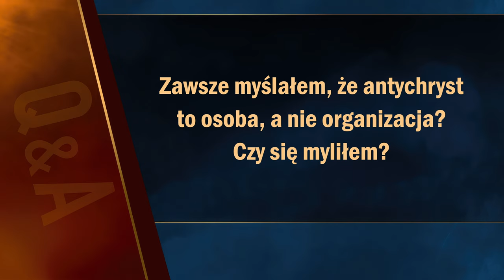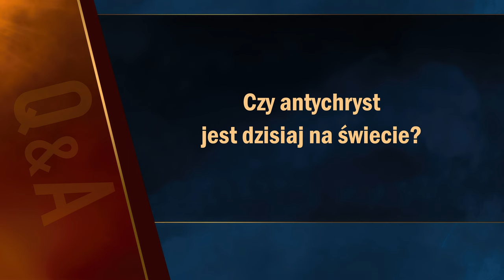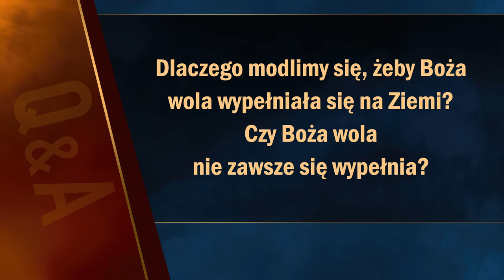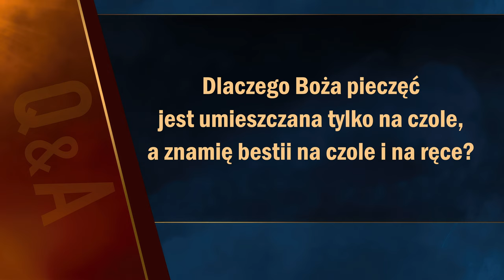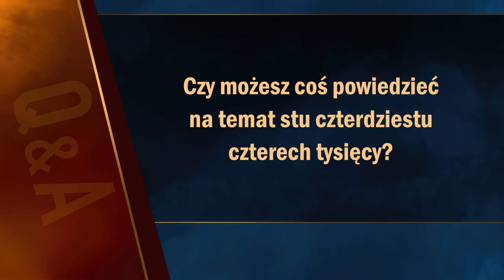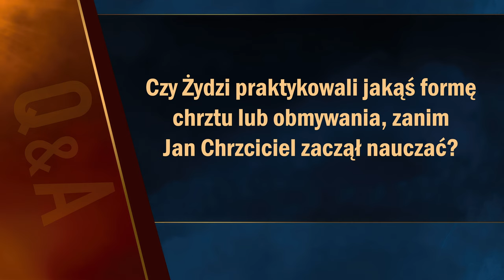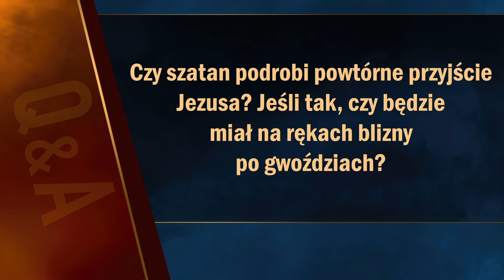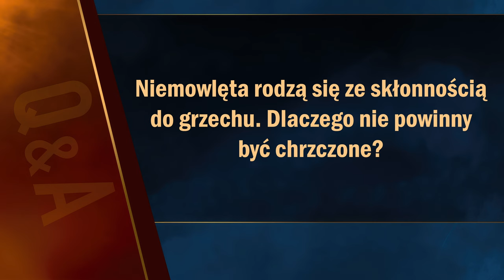Pytania biblijne #14 | Apokalipsa TERAZ (Q&A)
0:00 Wstęp
0:45 Zawsze myślałem, że Antychryst to osoba, a nie organizacja. Czy się myliłem?
1:44 Czy rozsądne jest uchwalanie praw wymuszających chrześcijaństwo?
3:51 Czy antychryst jest dzisiaj na świecie?
4:50 Czy po niebie latają prawdziwi trzej aniołowie?
5:52 Skoro islam jest drugą największą religią na świecie, czy został wspomniany w proroctwach?
6:42 Dlaczego modlimy się, żeby Boża wola wypełniała się na ziemi? Czy Boża wola nie zawsze się wypełnia?
7:50 Dlaczego Boża pieczęć jest umieszczana tylko na czole, a znamię bestii na czole i na ręce?
8:46 Czy osoba zbawiona doświadczy wylania siedmiu plag?
11:25 Czy Biblia kiedykolwiek mówi o tym, że czas ucisku będzie trwał 7 lat?
12:29 Czy możesz powiedzieć coś na temat 144-ech tysięcy?
14:18 Dlaczego niektóre Biblie mają różne księgi? Skąd mamy wiedzieć, które z nich są natchnione?
15:45 Czy ruch ekologiczny ma znaczenie w proroctwach biblijnych?
17:09 Czy ludzie noszą znamię bestii już teraz?
18:26 Czy istnieją trzy nieba?
19:08 Czy Żydzi praktykowali jakąś formę chrztu lub obmywania zanim Jan Chrzciciel zaczął nauczać?
20:18 Czy szatan podrobi powtórne przyjście Jezusa? Jeśli tak, czy będzie miał na rękach blizny po gwoździach?
21:42 Niemowlęta rodzą się ze skłonnością do grzechu. Dlaczego nie powinny być chrzczone?
22:59 Kiedy odbędzie się bitwa Armagedon? Przed powtórnym przyjściem, czy pod koniec tysiąclecia?